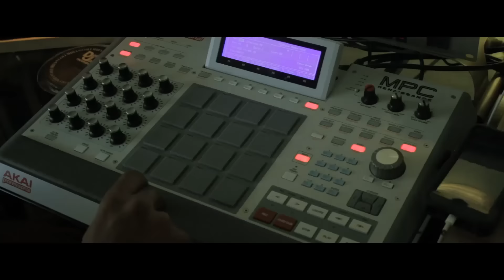Cormega - Rise ft. Maya Azucena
Music video for Rise ft. Maya Azucena performed by Cormega.